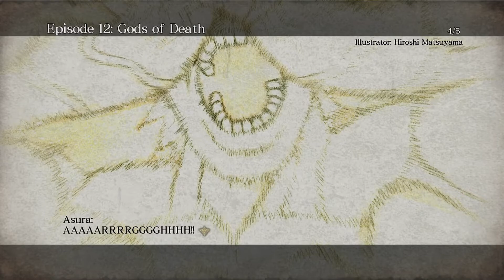Asuras Wrath | Gods of Death | Ep.12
Episode 12 - Gods of Death
The seven Deities are pushing Asura to the limit … Nobody attacks the Fake Mithras!